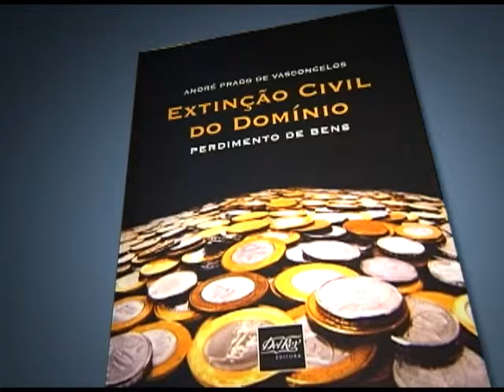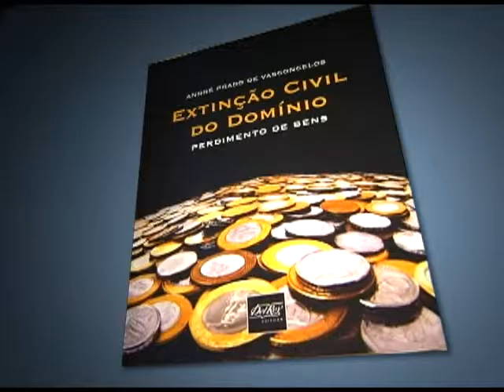Programa nª 671 - Extinção Civil de Domínio (1ª parte)